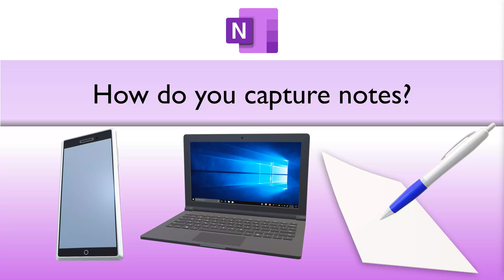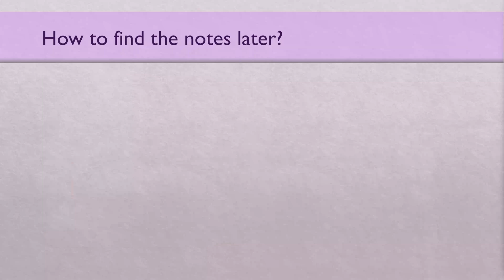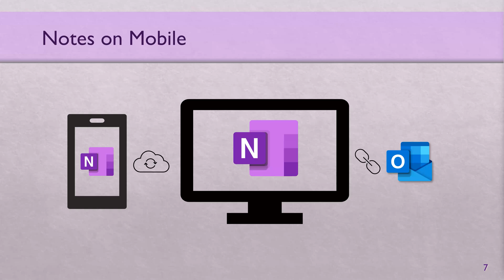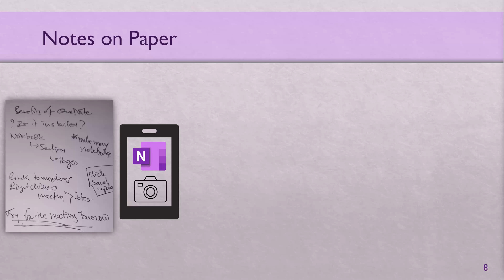How to link Notes to Meeting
No need to struggle to find notes. Link notes to meetings.
Outlook and OneNote work with each other to link OneNote notes page to a specific meeting.
If you could not link a page at the time of taking notes, you can link it to a meeting later.
Using this method, you can even link handwritten notes to meetings.

Efficiency Best Practices for Microsoft 365
130 best practices everyone must know